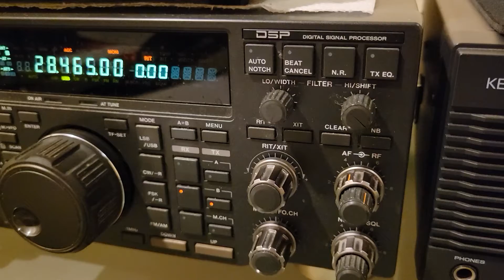L21RCA, 10m, 30 June 2021, 2152z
de wa2vuy: special event operated by LU6FOV in Mendoza